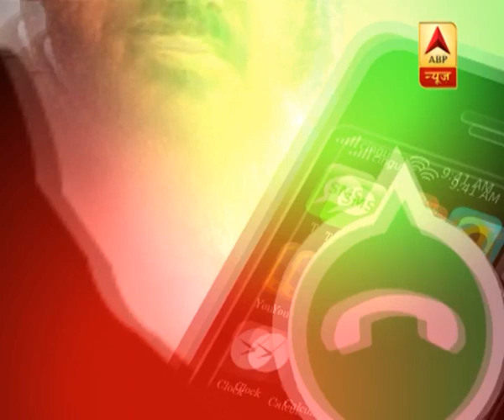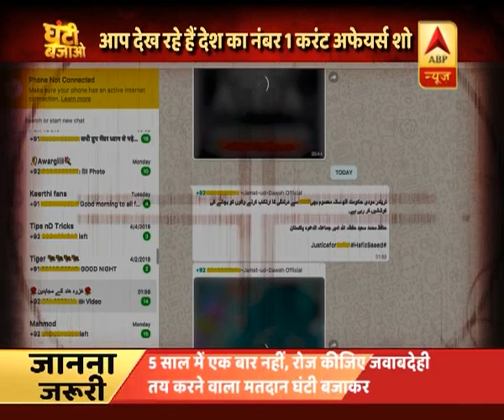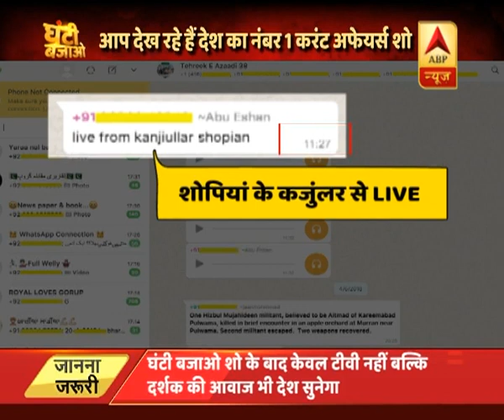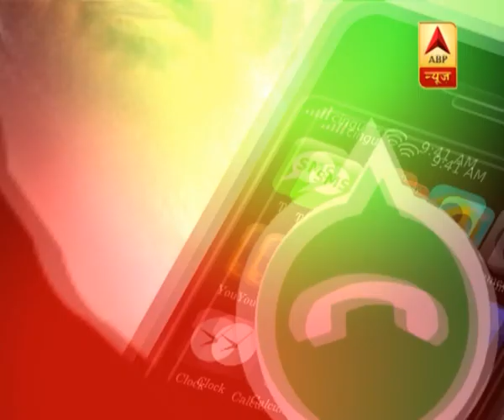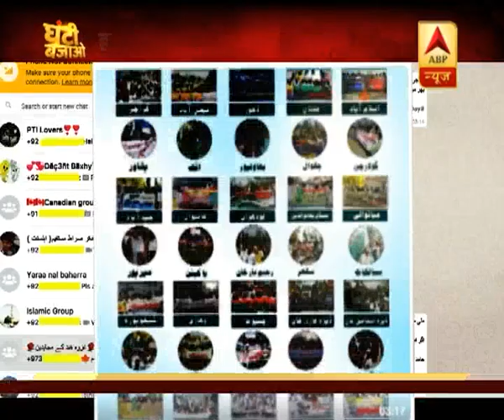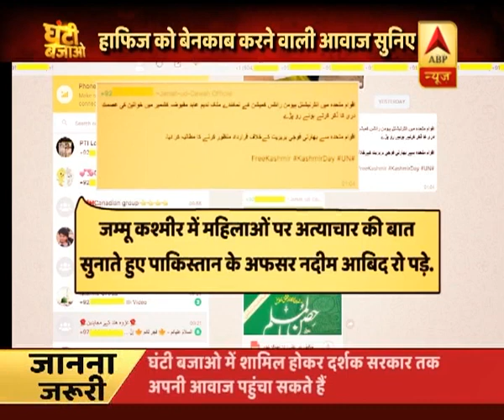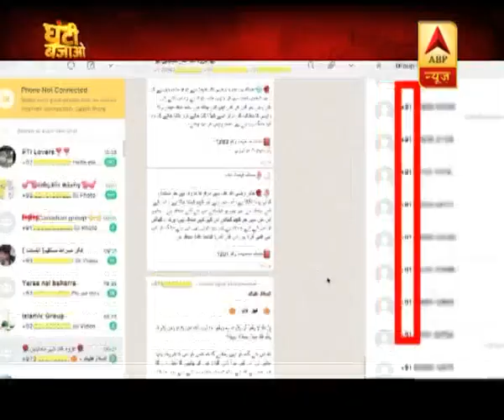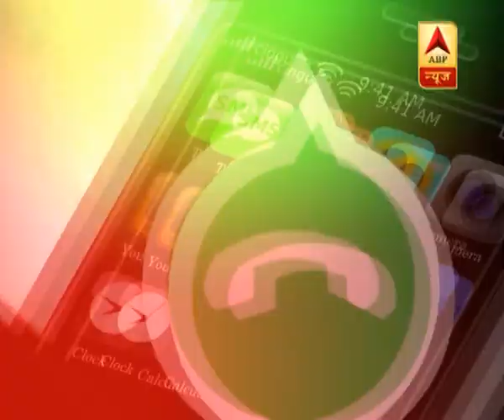WATCH: एक मैसेज भेज कैसे पत्थरबाजी कराता है आतंकी हाफिज | ABP News Hindi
EXCLUSIVE: 9225 पाकिस्तानी जासूसों पर बड़ा खुलासा, WhatsApp ग्रुप के सहारे पाक फैला रहा है आतंक